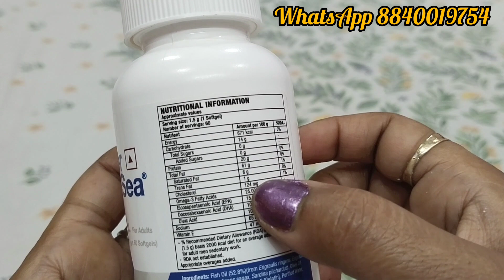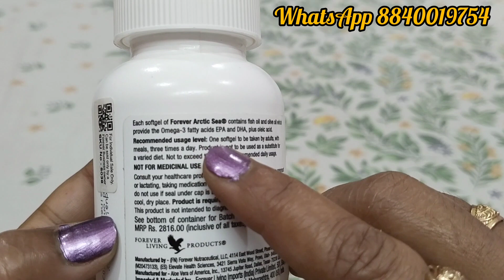Forever Living Arctic Sea Benefits |forever living products Arctic Sea |Forever Arctic Sea Fish Oil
Hello, Ragini Jaiswal this side, a housewife as well as a digital network marketer.

Har Har Mahadev 🙏🔱 Radhe Radhe 🙏
Thank youu 💓